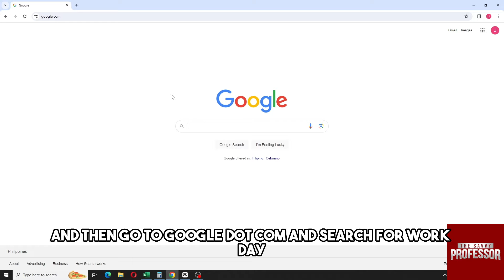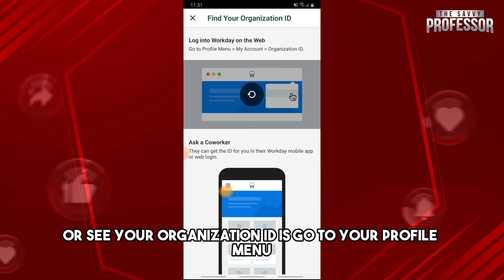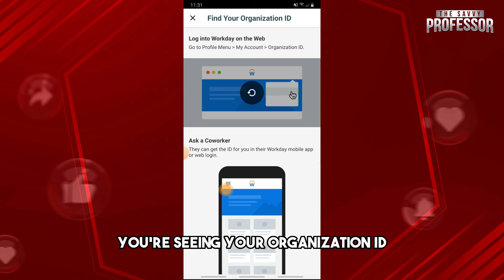How To Sign Into Workday (How To Log-In To A Workday Employee Account)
How To Sign Into Workday (How To Log-In To A Workday Employee Account). In this video tutorial I will show how to sign into Workday.